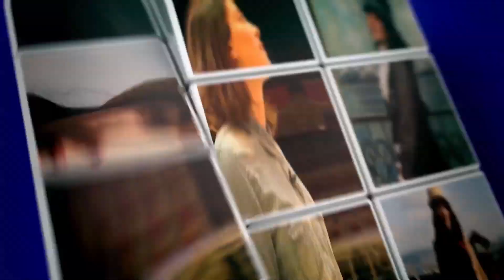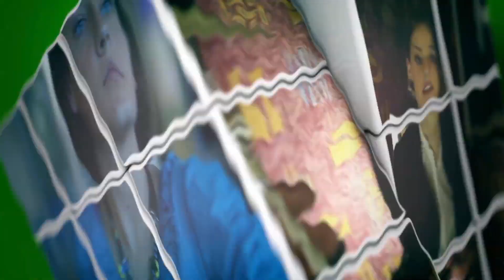GD პედია - სოფო კიკვილაშვილი - ერთი დღე სოფელში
GD პედია - სოფო კიკვილაშვილი - ერთი დღე სოფელში - დიდი სოფლის პატარა დიასახლისი - გაუმკლავდება თუ არა ჩვენი ჟურნალისტი  იმ საქმეს, რომელსაც სოფელში ქალები ყოველდღიურად ასრულებენ?